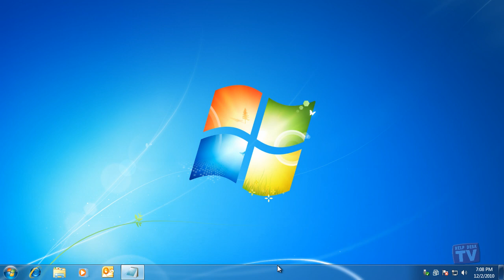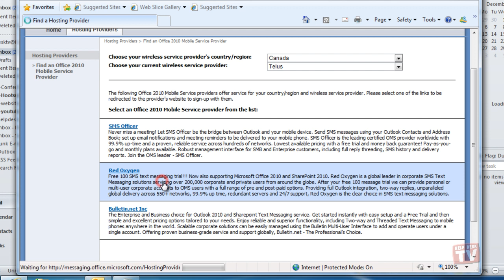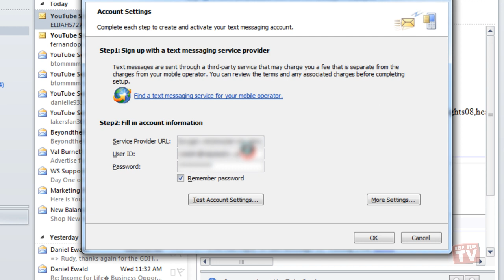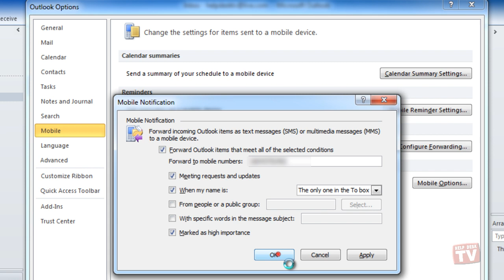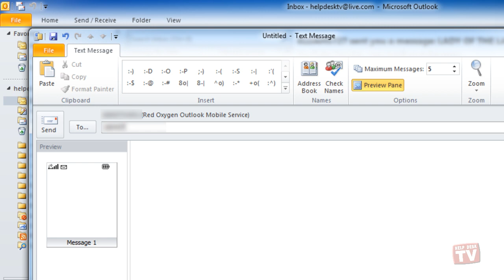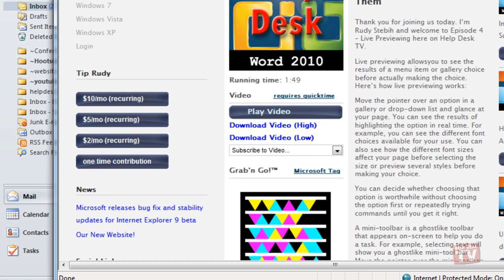Sending SMS Text Messages With Microsoft Outlook 2010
With Microsoft Outlook 2010 you can send text messages (SMS). But beyond just sending text messages, you can also configure Outlook to send notifications to your mobile device as a text message.